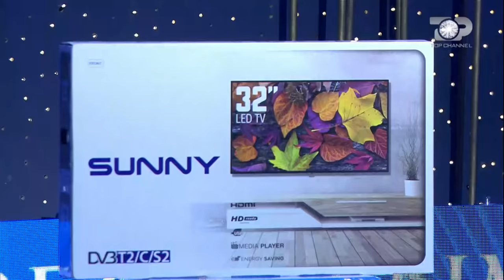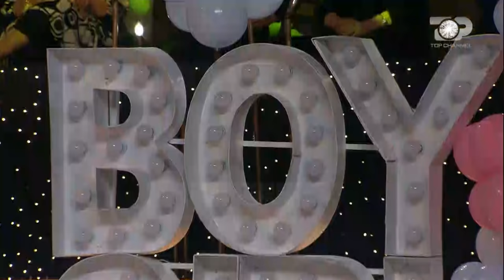Episodi i plotë - Dua të të bëj të lumtur, 29 Maj 2021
Dua të të bëj të lumtur nën autorësi dhe moderim të Arbana Osmani, programi më emocionues në Top Channel. Çdo të shtunë në prime time në ekranin e "Top Channel" histori me tematika të ndryshme nga njëra-tjetra ku përfshihen: konflikti, dashuria, frymëzimi dhe situatat gazmore. Programi  i cili sjellë çdo javë histori frymëzimi, të njerëzve që ia kanë dalë edhe kur e kanë pasur fatin kundër; nëna të vetme; njerëz me aftësi ndryshe, që luftojnë kundër pamundësive të tyre fizike; familje që kanë dalë nga tragjeditë, duke ia nisur nga e para; fëmijë të mbetur në udhëkryq që kanë gjetur të vetëm rrugën e duhur; njerëz që kanë prekur skamjen pa humbur dinjitetin; ata që vuajnë nga sëmundje të rënda e që megjithatë luftojnë për një ditë më shumë... “Dua të të bëj të lumtur” sjell historitë e tyre, për t’iu treguar që nuk janë vetëm dhe që të gjithë bashkë mund t’ia dalim.